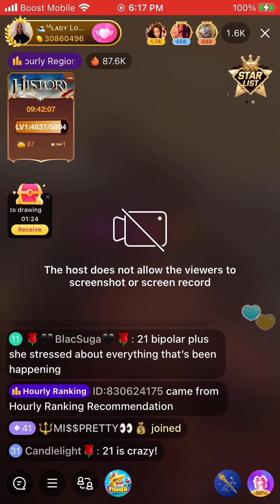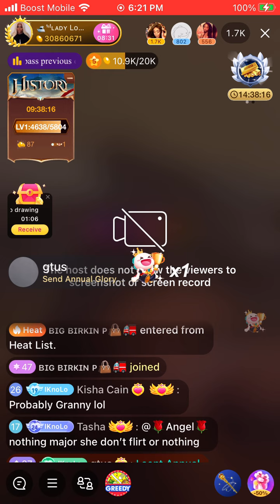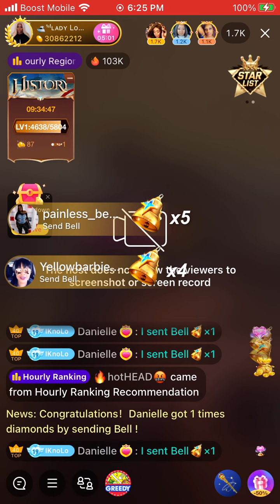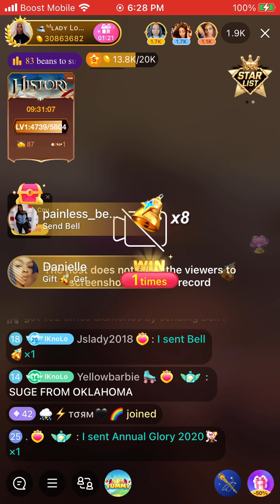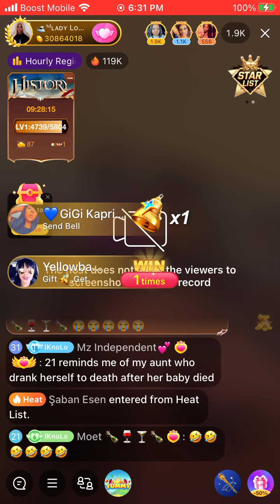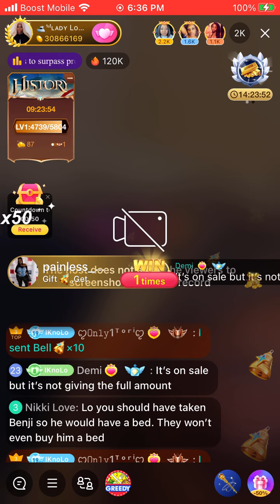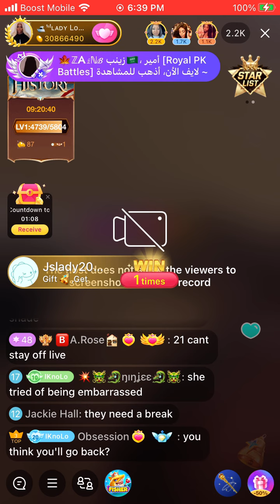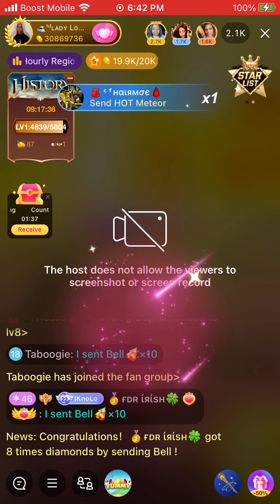Madam Lo shares her experience at the home of Demi & 21 & how she views the relationship & more!